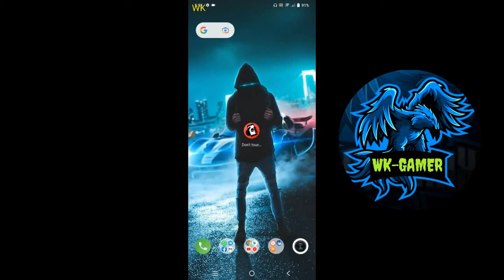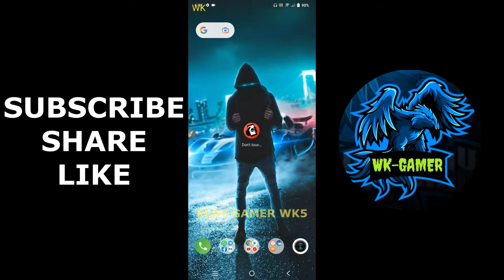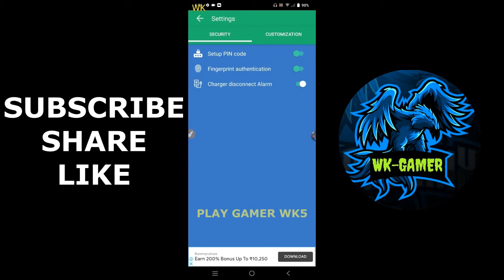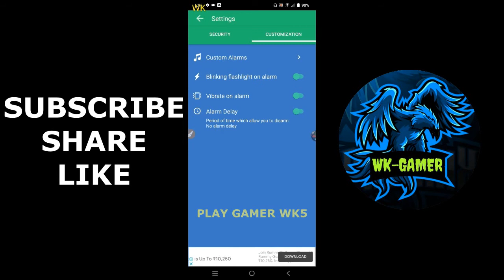Don't Touch My Phone secure your mobile device Tamil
*எங்களது இதர சேவைகள்* :
1. Computer & Mobile Tips Tamil Tutorial

2. All local & Government job

3. Live News

4. Beauty Tips & Health Tips

5. Mobile Apps & Pc Software

5. Hacking course Free

Today I am streaming nfsmostwanted. Other popular games:
PUBG Mobile
Garena Free Fire
Among Us
Call of Duty Mobile
Fall Guys
Fortnite
Roblox
Minecraft